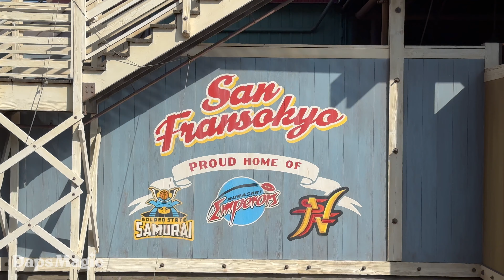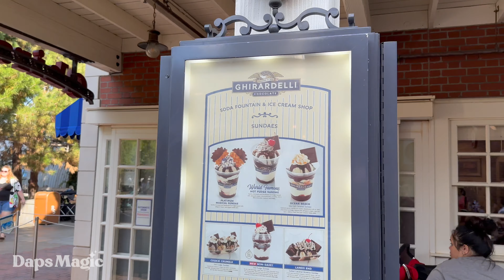Pacific Wharf Transformation to San Fransokyo Square Progress - July 2, 2023 4K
Daps Magic was created by a very special group of Disney Annual Passholders and Disney Fans who had a dream for a place on the internet where people young and old could share their love of Walt Disney and his legacies in a safe and fun atmosphere.